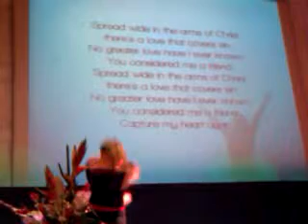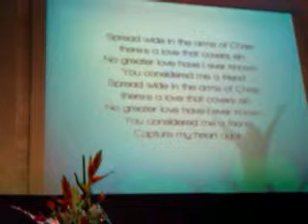January 16, 2011 5:40 PM